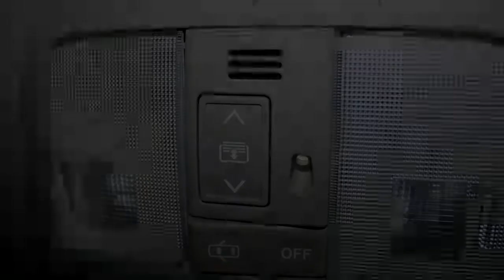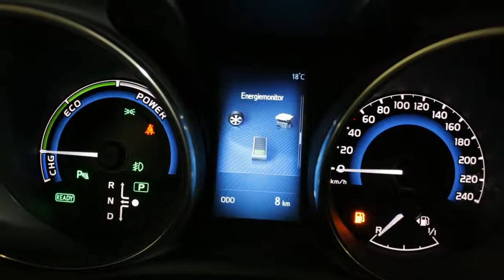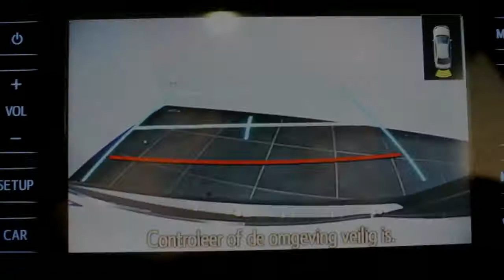Toyota Auris Touring Sports 1.8 Hybrid Lease pro